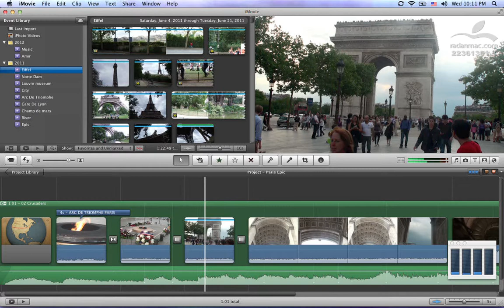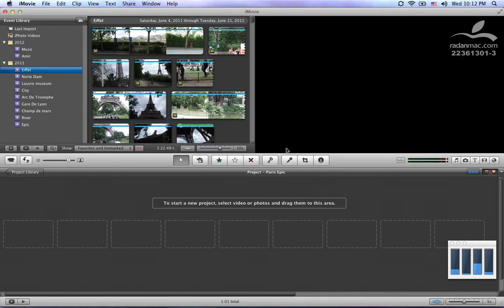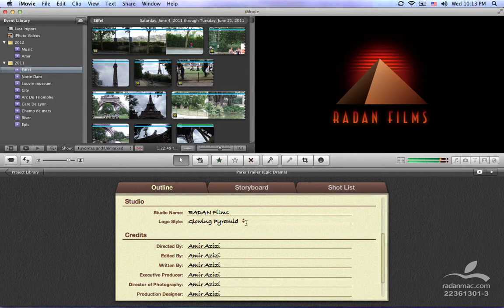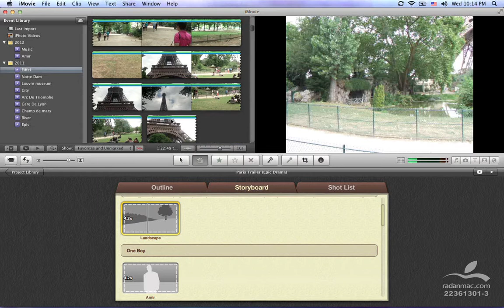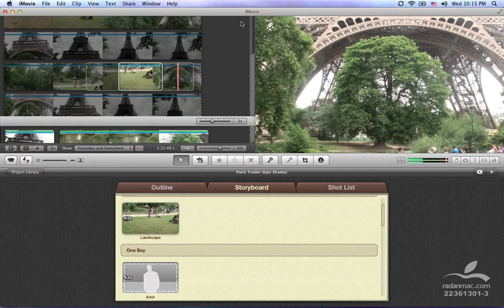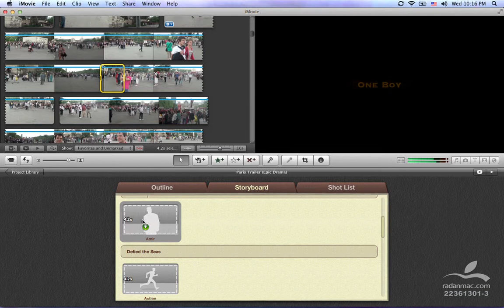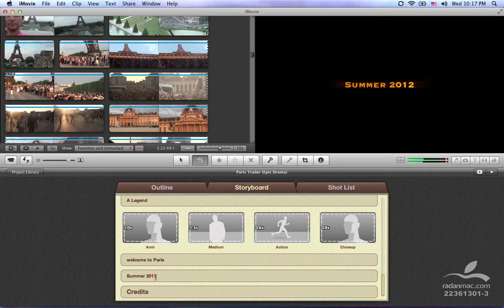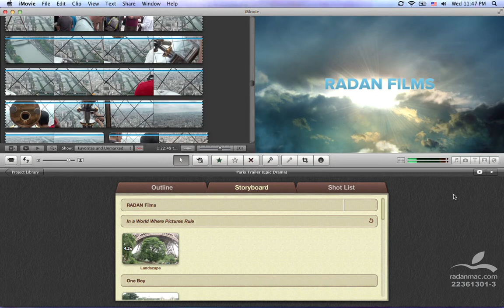34. Apple iMovie - Trailers - Persian